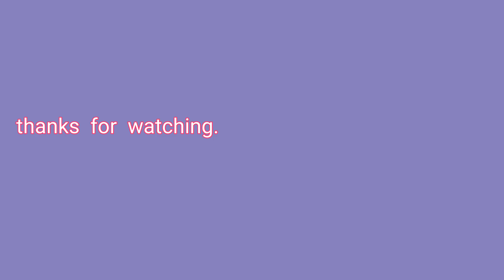New holland tractor fell into pond and pulling out by cat jcb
Follow us on-YouTube/ss saikumar

• tractor
• tractor video
• Kubota tractor
• tractor farming
• jcb
• jcb video
• excavator
• Backhoe